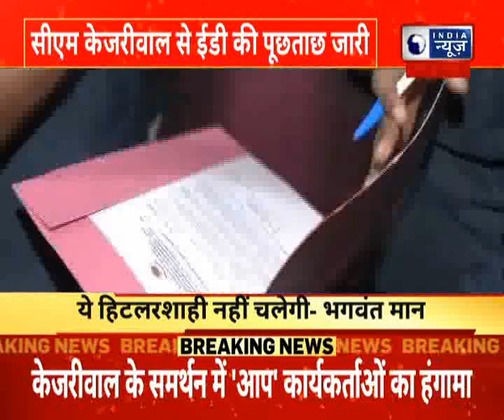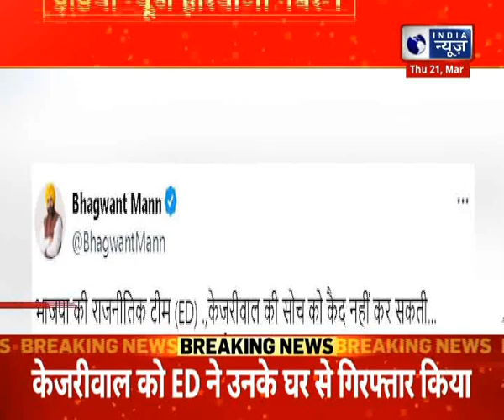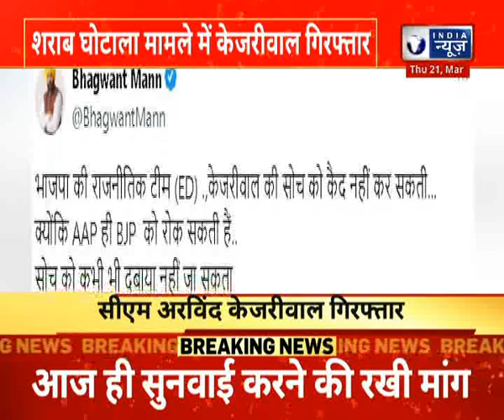Arvind Kejriwal Arrest : सीएम अरविंद केजरीवाल से ED की पूछताछ रहेगी जारी | India News Haryana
ED Reaches Kejriwal's House: सीएम अरविंद केजरीवाल के घर पहुंची ED की टीम | CM Arvind Kejriwal

ED की टीम गुरुवार शाम सीएम केजरीवाल के घर पहुंच गई. ACP रैंक के कई अधिकारी सीएम आवास पर पहुंचे हुए हैं. सामने आया है कि 6 से 8 अधिकारी सीएम केजरीवाल के घर पहुंचे हैं और वे यहां समन देने के लिए पहुंचे हैं. बता दें कि ईडी इसके पहले भी सीएम केजरीवाल को 9 समन दे चुकी है. गुरुवार को 10वां समन सीएम केजरीवाल को दिया गया है.